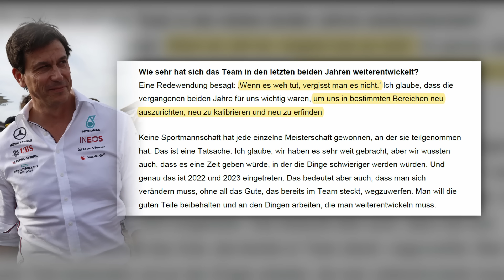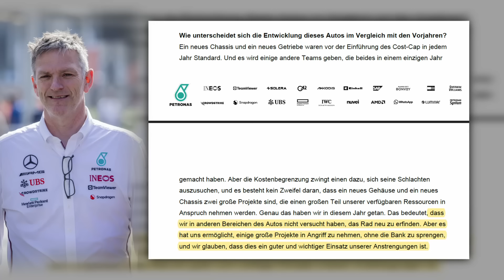Mercedes zeigt neues Auto: "Was haben wir falsch gemacht?"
Präsentation und Shakedown des Mercedes W15: Warum James Allison die Technik für die Formel-1-Saison 2024 komplett umgekrempelt hat, wie das neue Auto aussieht und wie gut die Chancen stehen, dass Lewis Hamilton und George Russell damit um den WM-Titel kämpfen werden.

In diesem Video zeigen wir euch die ersten O-Töne von Teamchef Toto Wolff und den beiden Fahrern zum neuen Auto, wir zeigen euch Bilder vom Shakedown in Silverstone und wir gehen auf die wichtigsten Änderungen im Vergleich zum 2023er-Modell ein, das keinen einzigen Grand Prix gewonnen hat.

Eins ist klar: Mercedes hat nicht in allen Bereichen versucht, das Rad neu zu erfinden. In einigen aber schon ...

▬▬ Fanshop ▬▬
Originalmerchandise der Formel-1-Teams und -Fahrer online bestellen!

▬▬ Credits ▬▬
Sprecher: Christian Nimmervoll
Producer: Daniel Windolph
Thumbnail: Sascha Riefe